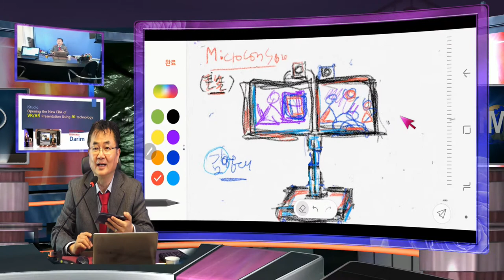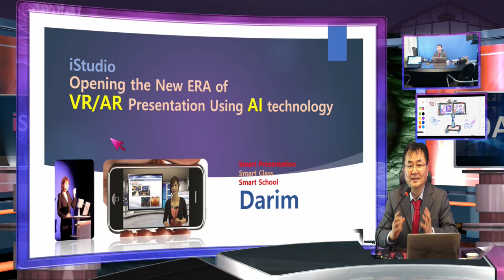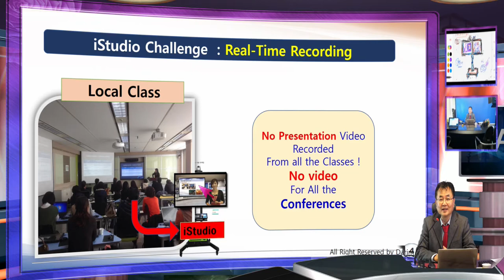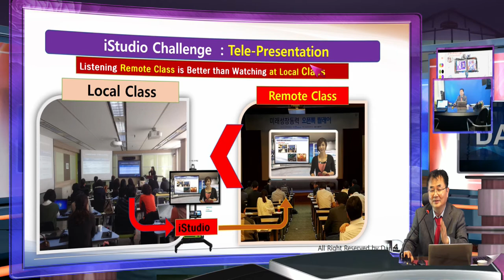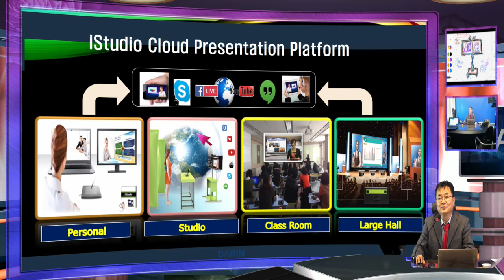iStudio 2018 이 1월 24일 코엑스 이러닝에서 더욱 다양하게 선보입니다